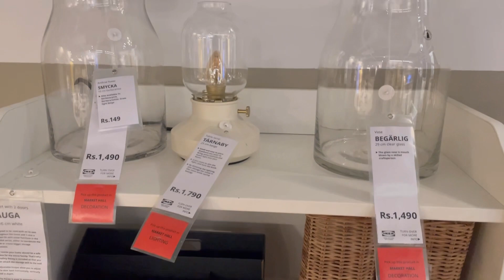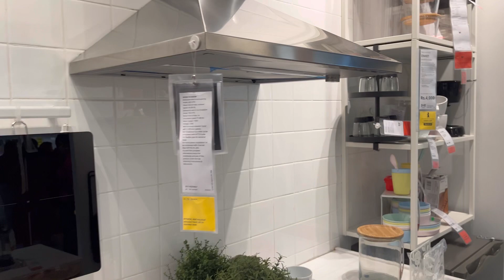Ikea banglore tour . What is inside ikea?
Hi friends this is Divya. Hope all are doing good .